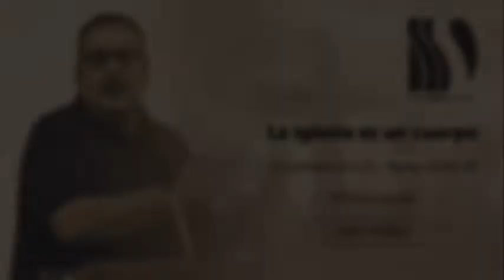La iglesia es un cuerpo 1 Xavier Pérez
Xavier Pérez es miembro de la Iglesia Bautista Reformada de Ciudad Real (España). Graduado de la School of Biblical and Theological Studies (Inglaterra). Máster de Divinidades por el Reformed Theological Seminary (EE. UU.).